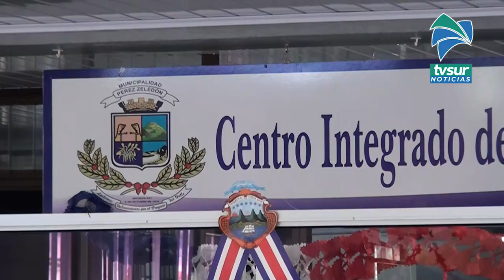Aún no se pueden pagar impuestos municipales en Pérez Zeledón por atrasos en migración de informació